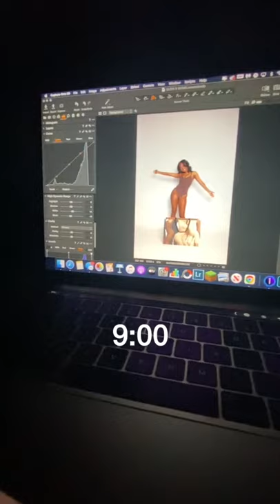ceo of productivity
ceo of productivity photography fashion work @elliezeiler @quenblackwell @siennamaegomezz